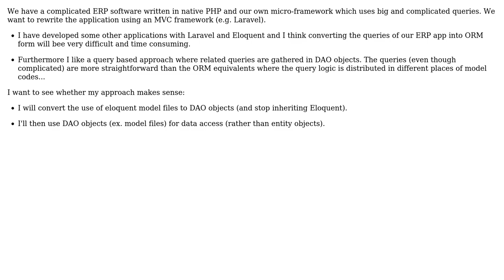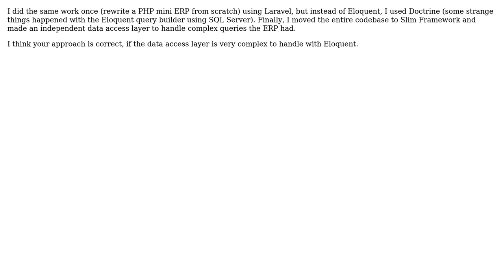Software Engineering: Using Laravel with DAO instead of Eloquent ORM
With thanks & praise to God, and with thanks to the many people who have made this project possible! | Content (except music & images) licensed under CC BY-SA | Music | Images & others | With thanks to user wmac user Glorfindel user Fredy and the Stack Exchange Network Trademarks are property of their respective owners. You are responsible for your own actions.